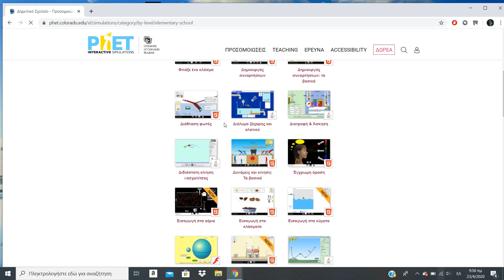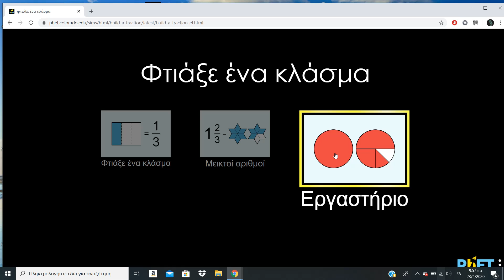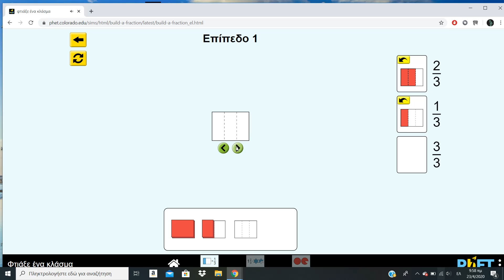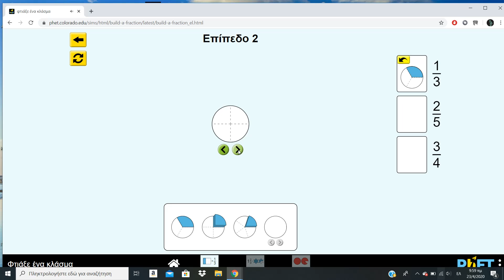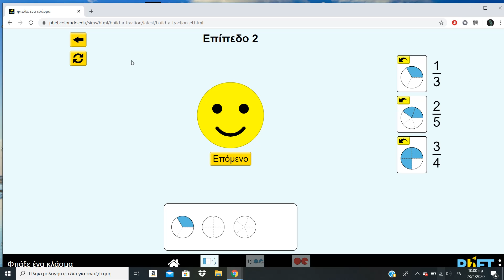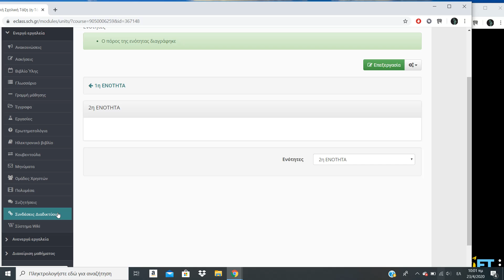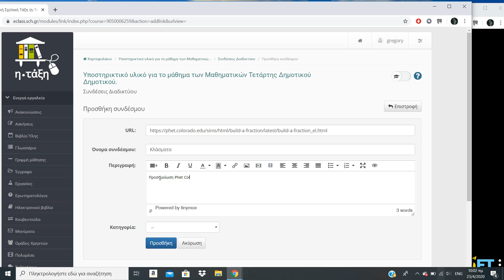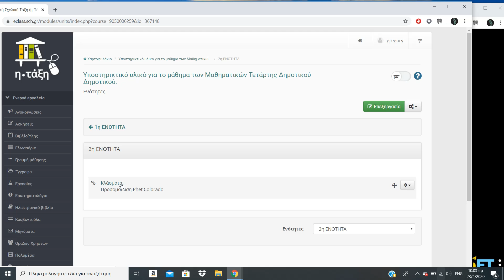ΑΣΚΗΣΕΙΣ ΜΕ ΚΛΑΣΜΑΤΑ ΓΙΑ ΤΗΝ ΕCLASS ( PHET COLORADO)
ΠΑΡΟΥΣΙΑΣΗ  ΠΡΟΣΟΜΟΙΩΣΕΩΝ ME  ΚΛΑΣΜΑΤΑ ΤΟΥ ΠΑΝΕΠΙΣΤΗΜΙΟΥ ΤΟΥ COLORADO ΚΑΙ Ο ΤΡΟΠΟΣ ΑΞΙΟΠΟΙΗΣΗΣ ΣΤΗΝ ΗΛΕΚΤΡΟΝΙΚΗ ΤΑΞΗ.